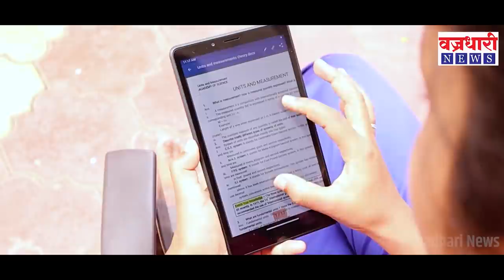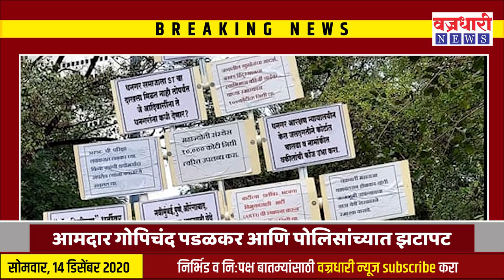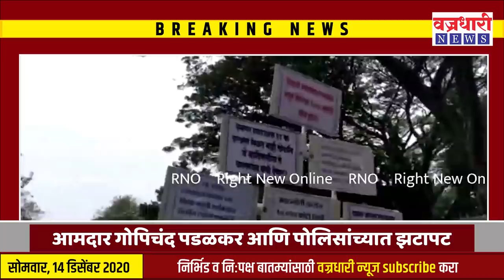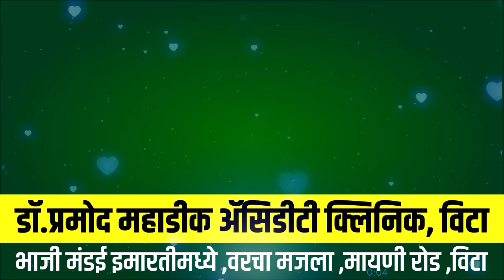आमदार गोपिचंद पडळकर आणि पोलिसांच्यात झटापट ।। Vajradhari News ।।